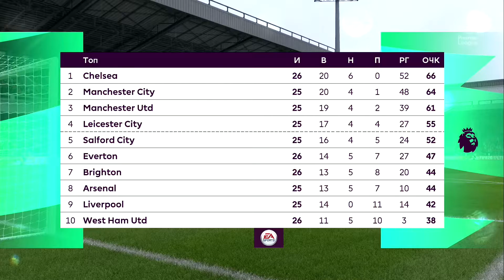FIFA 20 Карьера тренера #301